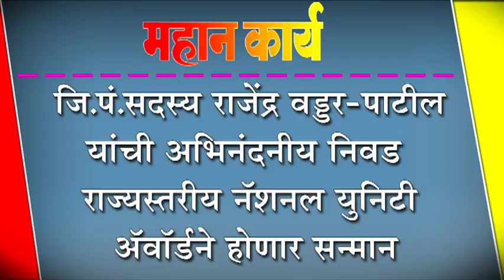जि.पं.सदस्य राजेंद्र वड्डर-पाटील यांची अभिनंदनीय निवड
जि.पं.सदस्य राजेंद्र वड्डर-पाटील यांची अभिनंदनीय निवड : राज्यस्तरीय नॅशनल युनिटी अॅीवॉर्डने होणार सन्मान